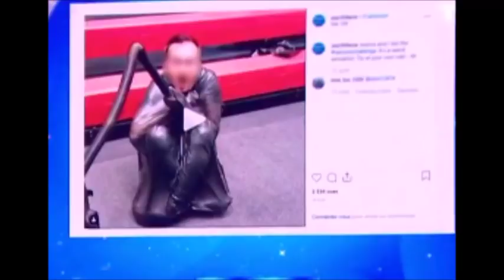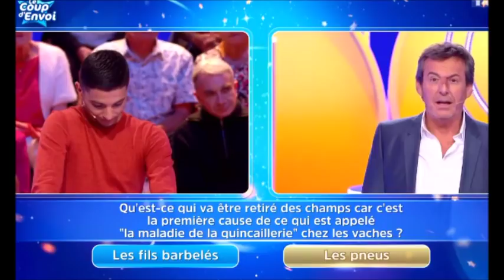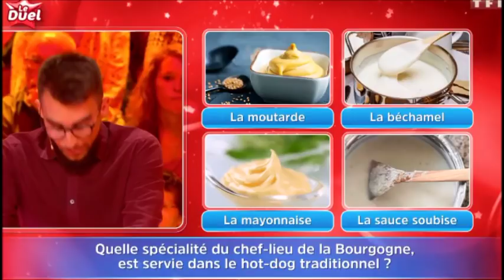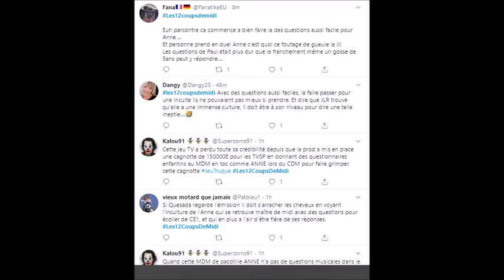Les 12 Coups de midi Anne l'énervante de midi a déja son surnom sur le net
lien tee shirt dessous